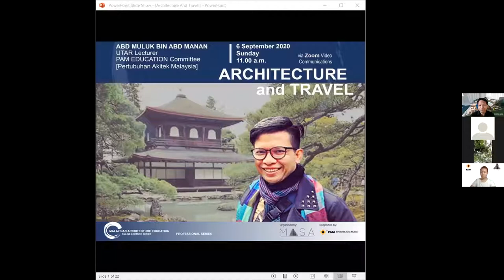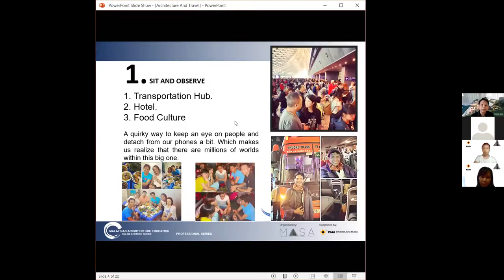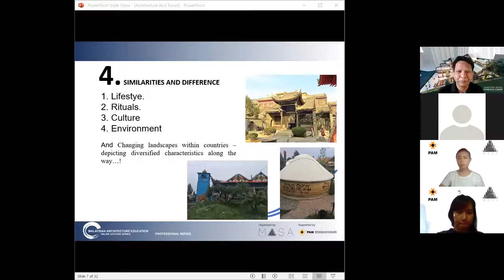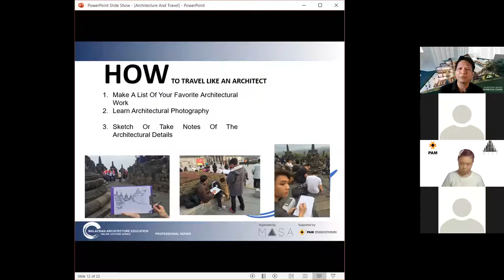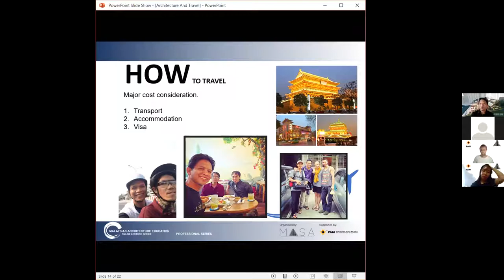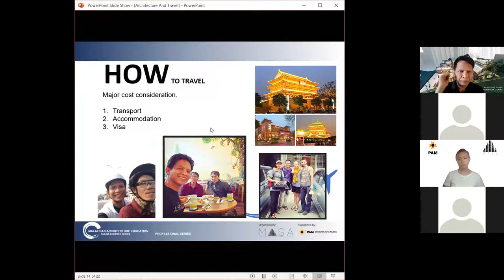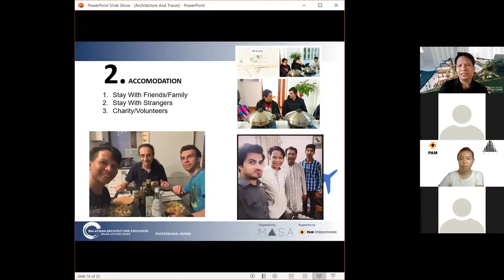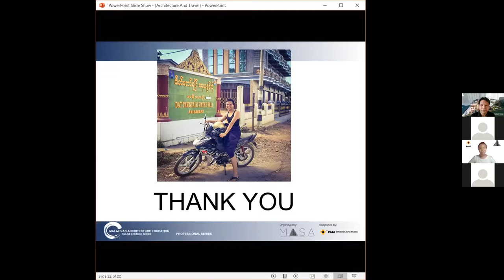Lecture #21: 𝐀𝐑𝐂𝐇𝐈𝐓𝐄𝐂𝐓𝐔𝐑𝐄 𝐀𝐍𝐃 𝐓𝐑𝐀𝐕𝐄𝐋 by 𝐀𝐛𝐝 𝐌𝐮𝐥𝐮𝐤 𝐁𝐢𝐧 𝐀𝐛𝐝 𝐌𝐚𝐧𝐚𝐧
Hey Archi peeps, greetings from the Malaysian Architecture Students Alliance (MASA)!

As we all know, traveling always gives an insight into the lifestyles of various people; and thus, observing that proves beneficial in making an artwork humane centric while giving a sense of direction to thoughts on how to vary the present design for a future one. It becomes imperative that an architecture student must learn traveling to become analogous to grow in their world.

Introducing our next speaker, 𝐀𝐛𝐝 𝐌𝐮𝐥𝐮𝐤 𝐁𝐢𝐧 𝐀𝐛𝐝 𝐌𝐚𝐧𝐚𝐧, and his topic ARCHITECTURE AND TRAVEL. Abdul Muluk currently pursuing his PhD at Universiti Kebangsaan Malaysia (UKM) while continue his position as a Specialist in UTAR. He has extensive architectural traveling experience and has travelled to part of Asia, Australia, Europe and Africa collecting data for his personal and collaborative research projects.

If you still need additional excuses or reasons for why you should travel, join us now to find out more about benefits of travelling the world!